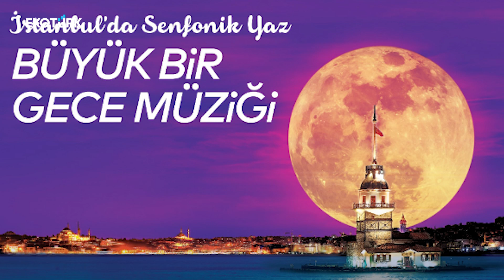İstanbul’da Senfonik Yaz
CRR Senfoni Orkestrası uzun bir aranın ardından klasik müziği açık havaya taşıyor..

CRR genel sanat yönetmeni Cem Mansur’un, “Büyük Bir Gece Müziği”, “Bir Yaz Akşamı”, “Dansa Davet” ve “Yaz Masalları” temalarıyla oluşturduğu “İstanbul’da Senfonik Yaz” başlıklı konser dizisi, Harbiye Cemil Topuzlu Açıkhava Tiyatrosu’nda gerçekleşecek ve İstanbul’un her iki yakasındaki parklarda ücretsiz olarak tekrarlanacak.

Editör – Mert Çermik

Montaj – Yekta Fırtına